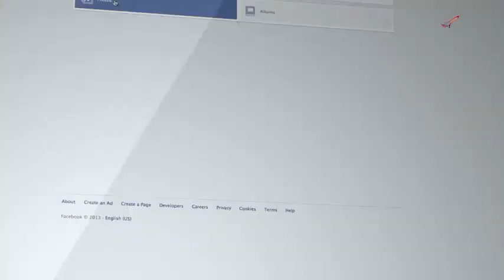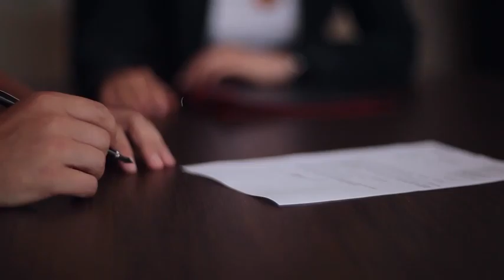ارشدشریف نےشہبازحکومت کی اینٹ سےاینٹ بجاڈالی ، نواز شریف عالمی چور قرار،پوری دنیامیں مذاق بن گیا